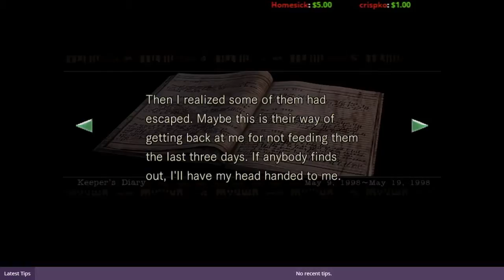Let's play! Resident evil HD Remaster Part 9 (Jill)